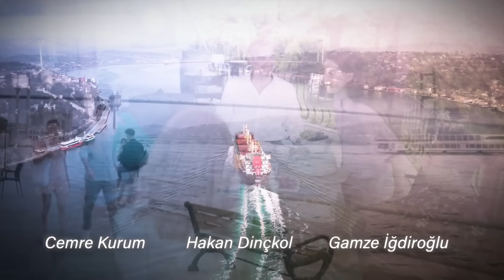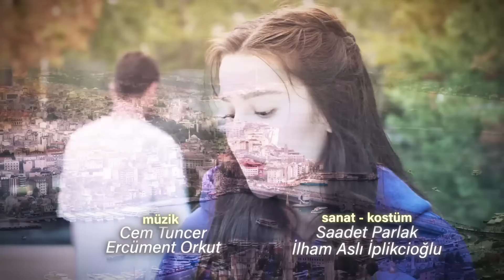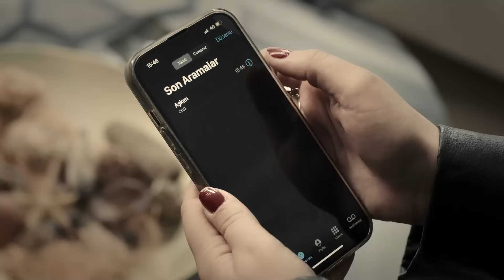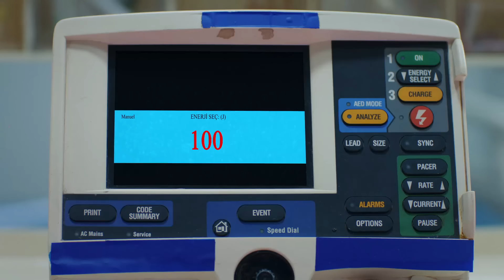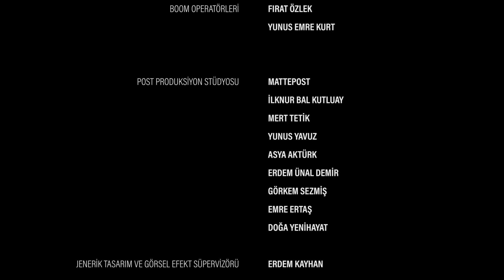Aşk ve Umut 55. Bölüm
Künye

Yapım: Focus Film
Yapımcı: Nilgün Sağyaşar
Yönetmen: Gürsel Ateş, Reyhan Usta
Senaryo: Merve Balıkçı, Baran Gündoğdu